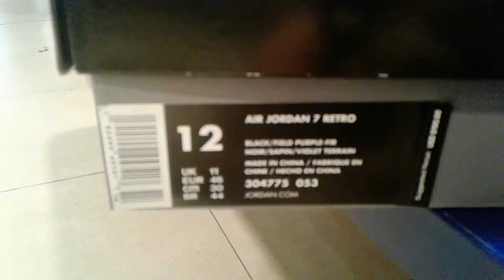Air Jordan Retro 7z Ray Ray PE on decc.... did u copp???? Or dropp.... s/o to my dawg Ignacio 🤘💪🙏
MysterDL, Purp-i-Traitorz, Purple Trainwrecc, Air Jordan Retro 7z Ray Allen PE, sneakers, sneakerheads, Kixoholix413